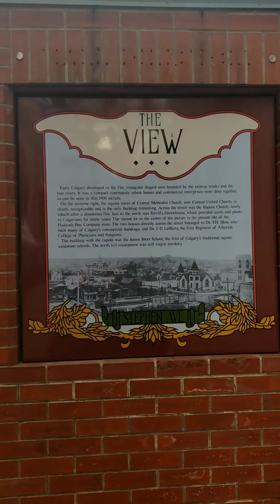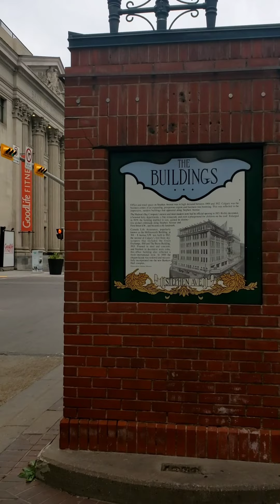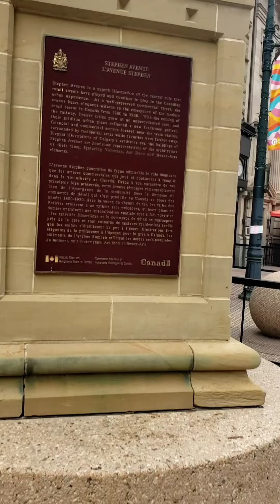CALGARY'S STEPHEN AVENUE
Stephen Avenue is historical and  beautiful street in Calgary. It is home to some of Calgary's finest restaurants, bars, cafe and malls.